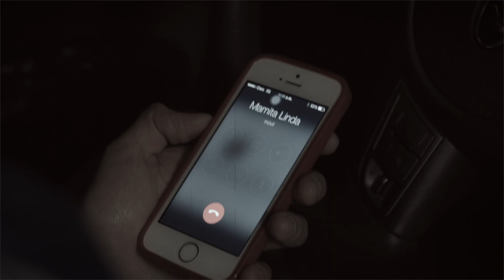Educación adaptada a tu estilo de vida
Entre reuniones, ensayos y grabaciones, Motta no tiene tiempo para asistir a la universidad, pero ahora con el PoliVirtual por fin podrá cumplir su sueño de graduarse y ser profesional.